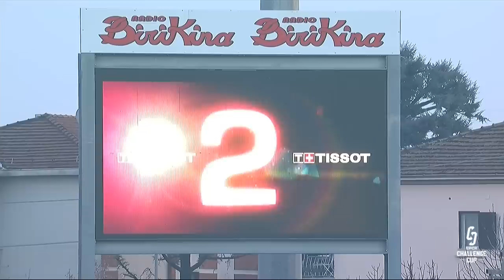Highlights - Toyota Cheetahs v Scarlets - Round 2 | EPCR Challenge Cup 2022/23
At their home away from home, Cheetahs Rugby welcomed Scarlets to Parma for Round two of the 2022/23 EPCR Challenge Cup season

💻Live broadcast available across the globe – see locations here (scroll to the bottom)